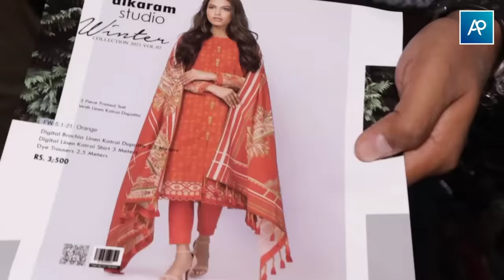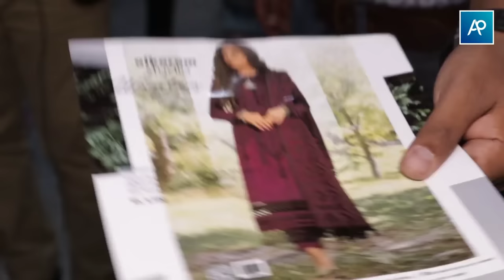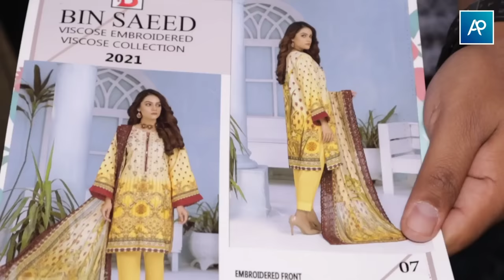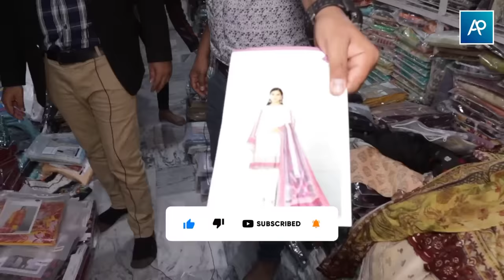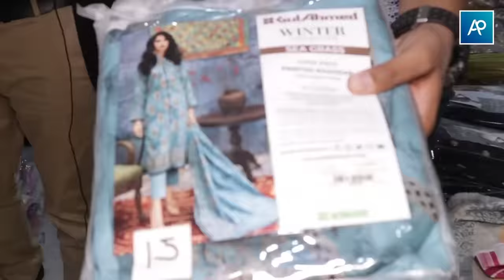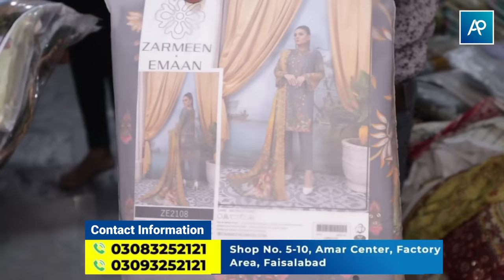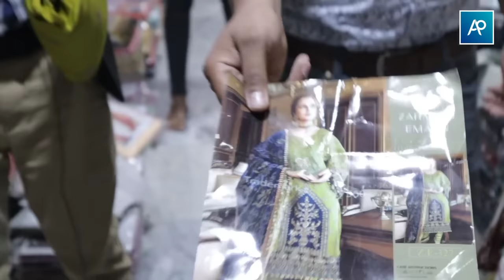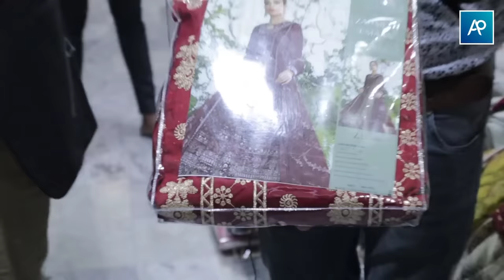Faisalabad Ka sub se bara wholesaler | Original Brands wholesale market | All Brands Clothe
Market review by Engr Ihsan Hameed Jutt.
 branded garments market review